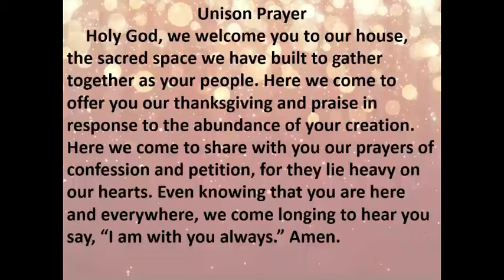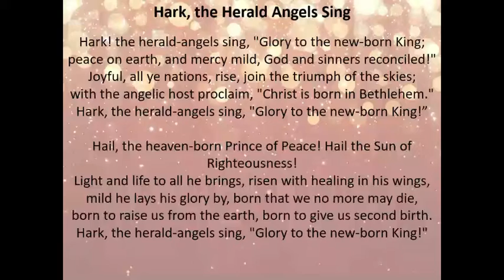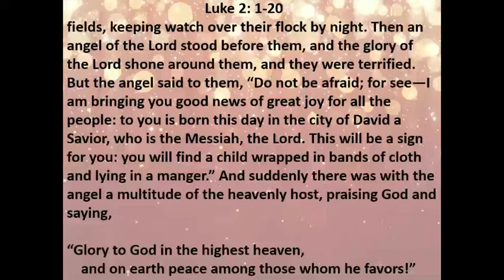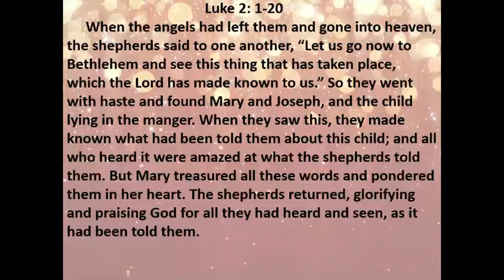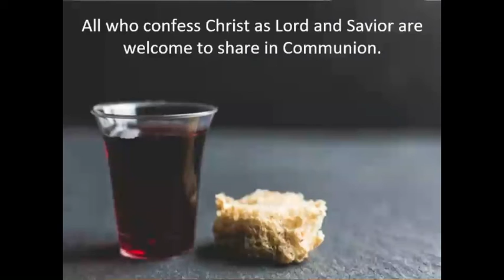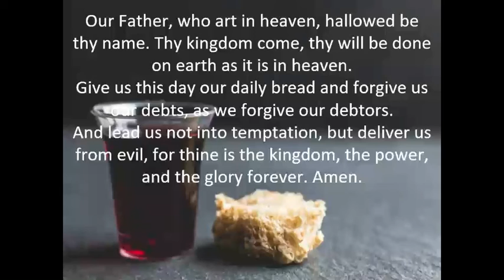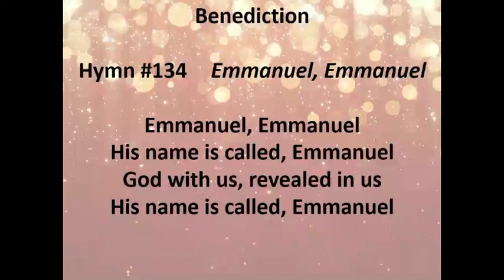December 20, 2020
Worship and Communion